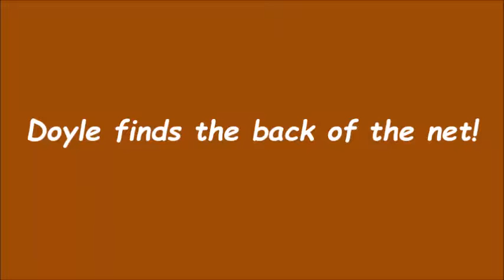Doyle scores in Rec League '18!